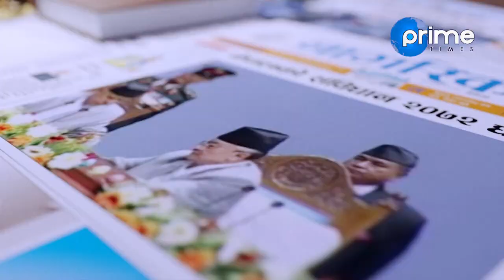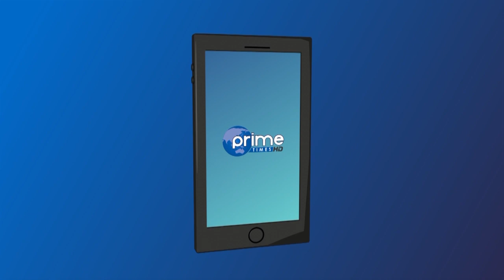विष्णु रिमालको अर्को घोषणा :त्यसपछि सिके राउत र विप्लवलाई छोड्दैनौँ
Program: Janata Janna Chahanchhan
Presenter: Rishi Dhamala
Guest: Bishnu Rimal
Video By: Prime Times Television